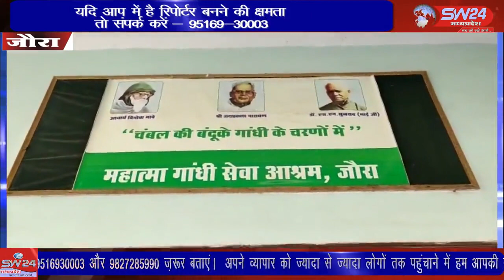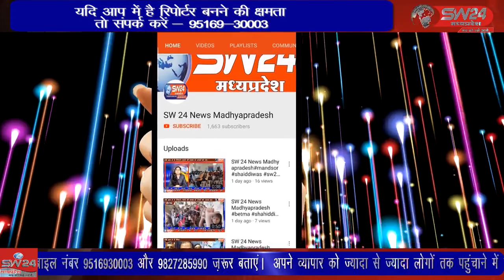SW 24 News Madhyapradesh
jaoura प्रख्यात गांधीवादी विचारक डॉ एस.एन.सुब्बराव का आज जयपुर के सवाई मानसिंह चिकित्सालय में दुखद निधन हो गया। डॉ.सुब्बाराव 92 बर्ष के थे।